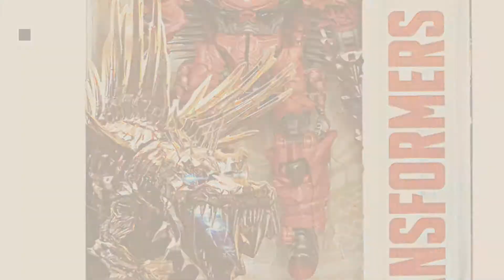Top 10 Transformers Scorn [2018]: Transformers: The Last Knight Premier Edition Voyager Class Scorn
Black Friday / Cyber Monday Transformers: The Last Knight Premier Edition Voyager Class Scorn by Transformers

Black Friday / Cyber Monday Transformers: The Last Knight 1-Step Turbo Changer Scorn by Transformers

Black Friday / Cyber Monday Transformers Age of Extinction Generations Deluxe Class Scorn Figure by Transformers

Black Friday / Cyber Monday Transformers: The Last Knight Premier Edition Voyager Decepticon Nitro by Transformers

Black Friday / Cyber Monday Transformers Age of Extinction Scorn Power Attacker by Transformers

Black Friday / Cyber Monday Transformers: The Last Knight Premier Edition Leader Dragonstorm Combiner by Transformers

Black Friday / Cyber Monday Transformers: The Last Knight Premier Edition Deluxe Dinobot Slug by Transformers